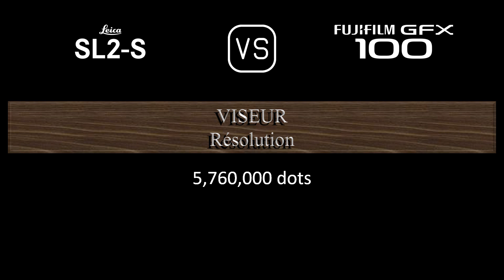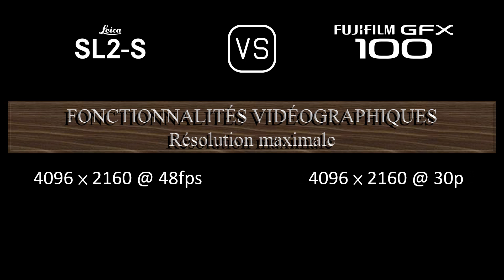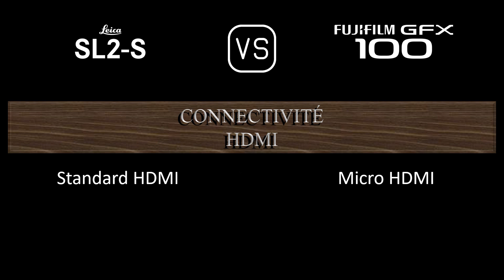Leica SL2-S vs. Fujifilm GFX 100: Une Comparaison de Caractéristiques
Cette vidéo fournit un aperçu des fonctionnalités du Leica SL2-S et du Fujifilm GFX 100 dans une comparaison de caractéristiques (comparison of specifications).

00:24 LANCEMENT
00:32 BOÎTIER
00:41 CAPTEUR D'IMAGE
01:05 IMAGE
01:21 OPTIQUE ET MISE AU POINT
01:50 ÉCRAN
02:10 VISEUR
02:26 FONCTIONNALITÉS PHOTOGRAPHIQUES
03:27 FONCTIONNALITÉS VIDÉOGRAPHIQUES
03:43 STOCKAGE
03:47 CONNECTIVITÉ
04:16 CARACTÉRISTIQUES PHYSIQUES
04:36 AUTRES CARACTÉRISTIQUES